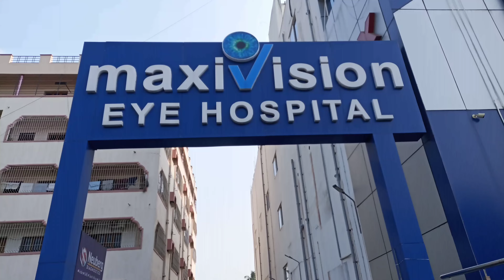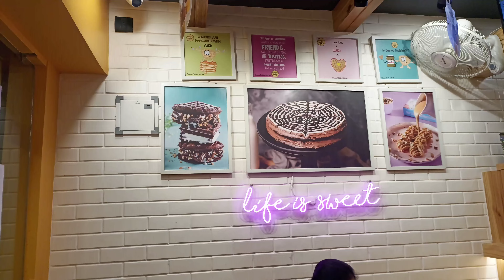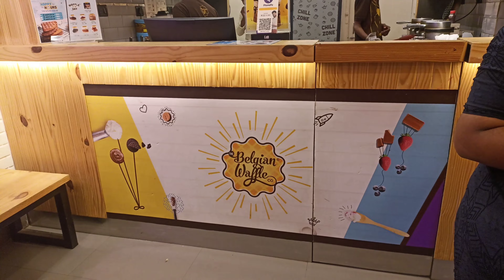A week in our life Festival *Belgium waffle* NEW Look, Hospital visit and more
Trying something new this time. Hope you like it. A week in our life a random weekly vlog Festival, Belgium waffle, New look, Hospital visit.

You can watch other videos from below links

Whatever I have spoken in this video is truly my opinion and knowledge. Please excuse if there are any mistakes

We wish you a good health and Happy life.
 Sisters Journal